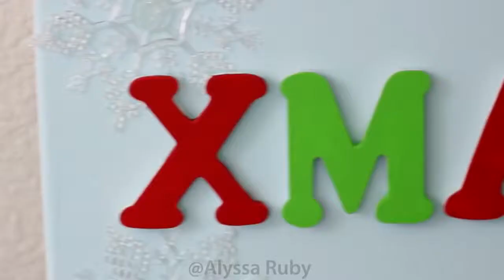DIY Christmas Decor! Easy Fast DIY Christmas Winter Ideas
Most popular DIY here are some of the most beautiful  DIY projects you can try for your self at home.Enjoy your christmas decor very easy way.